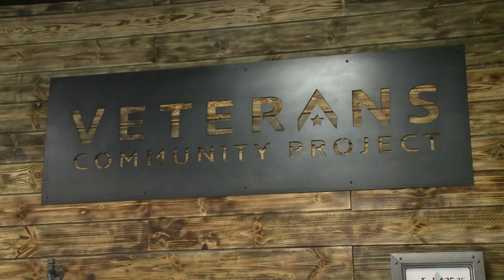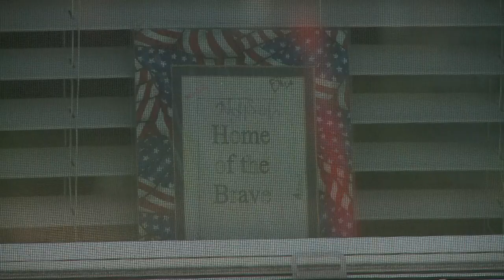Jason Kander gets candid about PTSD and suicidal thoughts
He was a rising star in the Democratic party and began thinking about a run for the White House. But no matter what office Jason Kander was running for, he couldn't outrun depression. Almost a year after stepping out of the political spotlight, the Afghanistan war veteran has a new mission: helping homeless veterans.